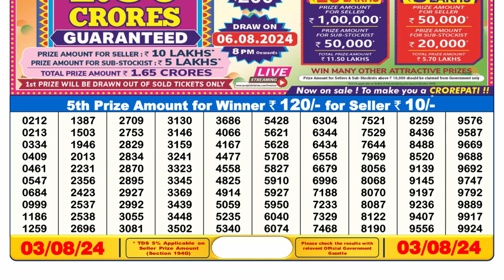🔴Lottery Sambad Live 06:00pm 03/08/24 Day Nagaland State Dear Lottery Result Pdf Download